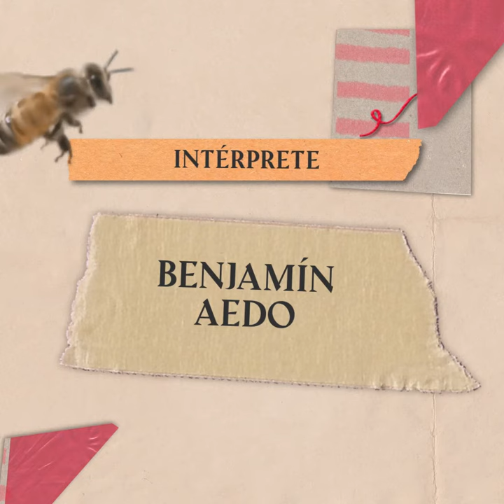Papagayo - Benjamín Aedo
SCD y Academia Nacional de Cultura Tradicional Margot Loyola Presentan:

Margot Loyola, Premio a la Música de Raíz (Volumen VI)

“Papagayo” (huayno)
Autor: Benjamín Aedo
Intérprete:  Benjamín Aedo.

"Margot Loyola, Premio a la Música de Raíz", es una colección publicada por la Sociedad Chilena de Autores a Intérpretes Musicales (SCD) en homenaje a quien fuera una de las principales maestras del folclor chileno. En su sexto volumen, contiene las diez obras distinguidas como las mejores del certamen edición 2021.